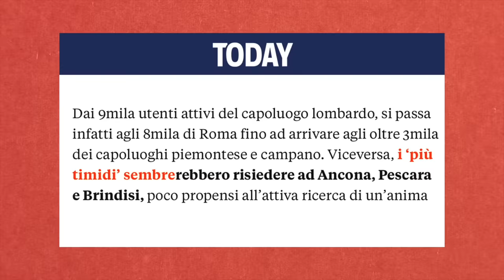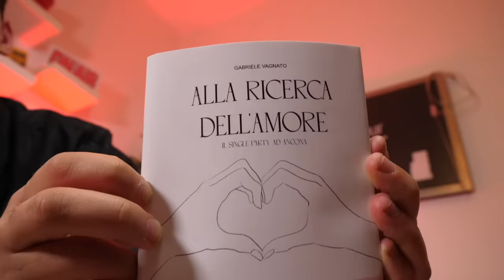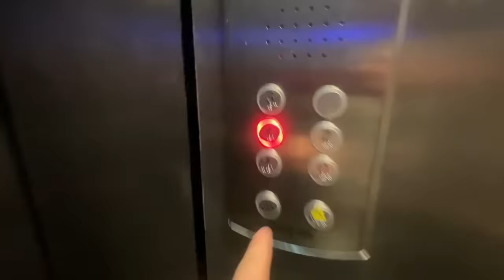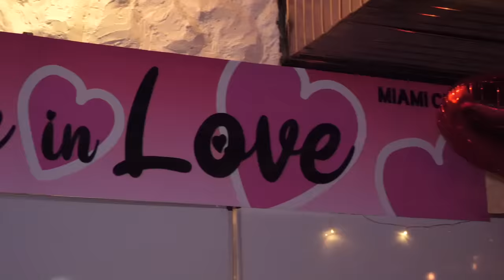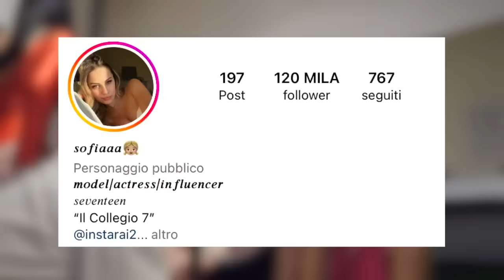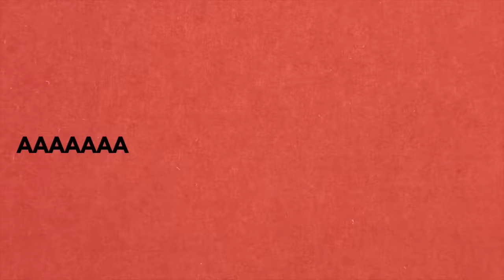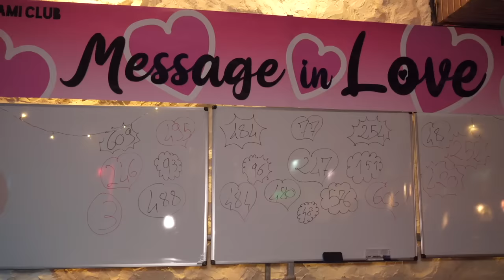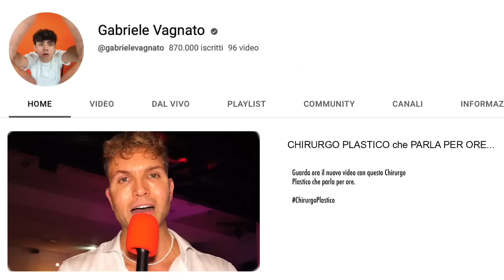FESTA DEI SINGLE: sono andato all'evento dove trovi l'AMORE in una NOTTE! - Una notte da Vagnato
Esiste una festa che ti promette di trovare l'amore in una notte, e questa festa si trova in una delle 3 città più timide d'Italia secondo una statistica.
Come funziona? Te lo racconto..